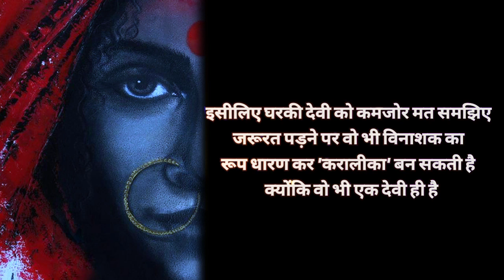AIGIRI NANDINI | STORY OF WOMEN SPIRIT || Jaago Durga ||2020||Aigirinandini ||Durga puja song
aigirinandini
aigiri
nandini
aigirinandini gaan
mahisasur
mahisasura
Durga Puja song
mahalaya song
theme Durga Puja dance
Durga Puja dance
Durga pujo gaan
pujor gaan
Durga utsav
Durga pandal
pandal hopping

|| KARALIKA || STORY OF WOMEN SPIRIT || Jaago Durga || 2020 || Aigirinandini || Durga puja song

Durga Puja, also called Durgotsava, is an annual Hindu festival originating in the Indian subcontinent which reveres and pays homage to the Hindu goddess, Durga.

As per Hindu scriptures, the festival marks the victory of goddess Durga in her battle against the shape-shifting asura, Mahishasura.

Durga traditionally holds the weapons of various male gods of Hindu mythology, which they give her to fight the evil forces because they feel that she is the shakti (energy, power). These include chakra, conch, bow, arrow, sword, javelin, shield, and a noose.

Over the years, Durga puja has become an inseparable part of Indian culture with innumerable people celebrating this festival in their own unique way while pertaining to tradition.
🌼🙏AIGIRI NANDINI IS A VERY POPULER  DURGA DEVI STOTRAM🙏🌼
Lyrics:- Adi Shankaracharya.

•DIRECTED AND EDIT BY:- ASHISH KELVIN.

•SCRIPTED AND PERFORMANCE BY:- RIYA'S E3 WORLD

•WHOLE LOOK CREATED BY:-
PRIYANKA CHOWDHURY.

•CHOREOGRAPH BY:- RIYA'S E3 WORLD AND PRIYANKA CHOWDHURY.

                                     ARNAV BARIK,
                                  SULOGNA SARKAR,
                                    THE OLD HOUSE.

•First song: Zariya.
Artists: Farah Siraj, A. R. Rahman, Ani Choying Drolma.
Album: 50 Glorious Musical Years (The Complete Works).
Released: 2017

•Second song: Aigiri Nandini.
Cover song credit:- DEBOLINA NANDY.
Music rearrangment:- ARNAB CHOWDHURY.
Recording Studio:- GAANBAJNA.
Guitar:- JAKIRUDDIN KHAN.
Tabla:- SUBHAJIT SAHA.
Chorus voice:- DEBASISH BAIDYA,ABRITI CHOWDHURY,SAMRAT.

•Third song: Jago durga dashoprohoronodharini.
Album Title:- DURGA VENDANA.
Artist:- DWIJEN MUKHERJEE.
Music director:- PANKAJ KUMAR MULLICK.
Lyrics:- BANI KUMAR.

 *(this content is copyright to Riya's E3 World).

If you have any Problem|Suggestion|Request|Question then pleaseeeeeeeee

It is totally free, so plz support na💖🙏

Lots of love♥️
Stay safe🤗
Be healthy🌈☀️
Tata🤙